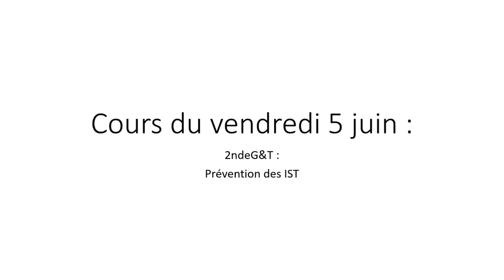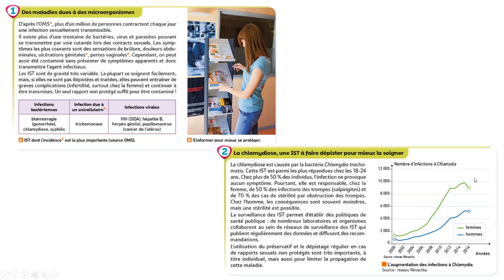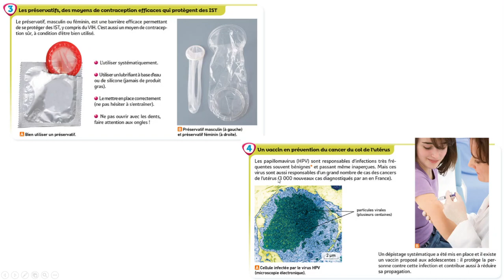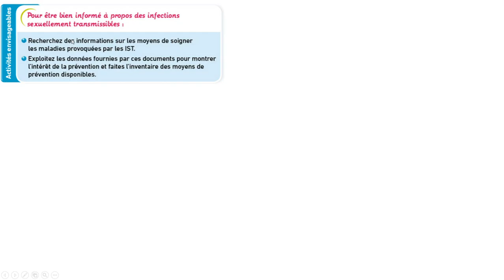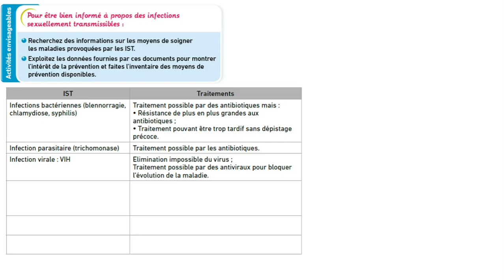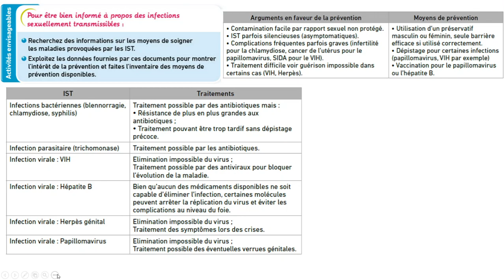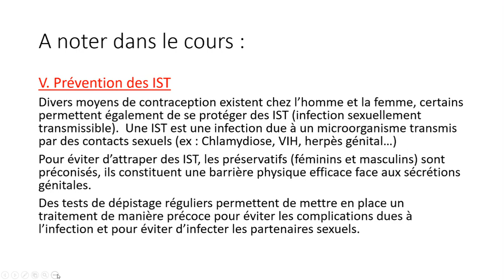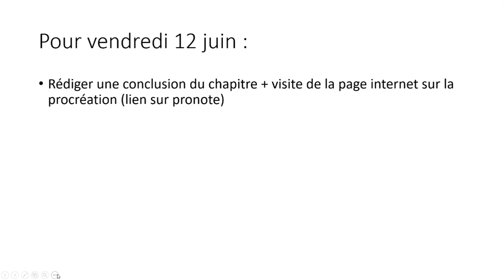Cours du 5 juin - 2nde G&T